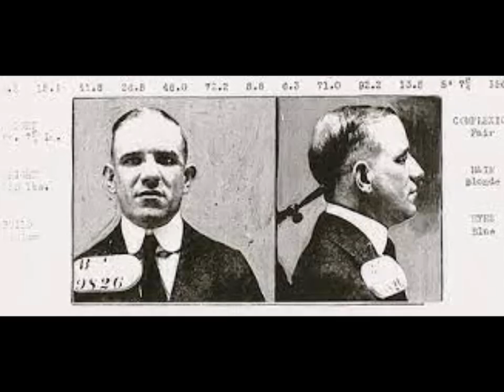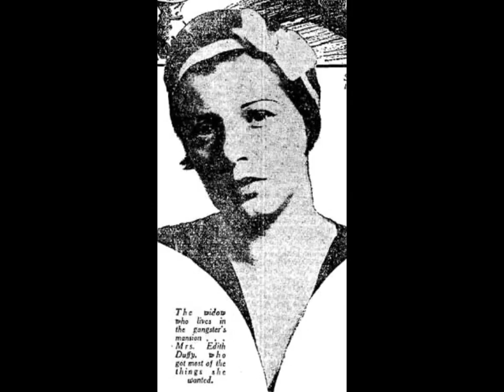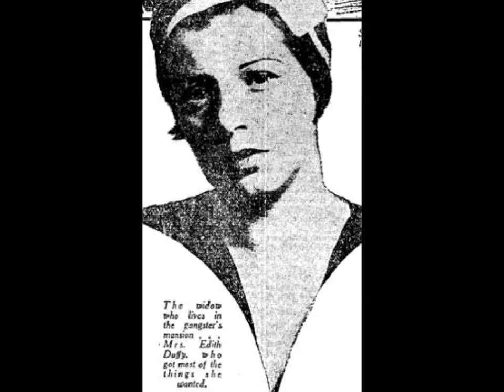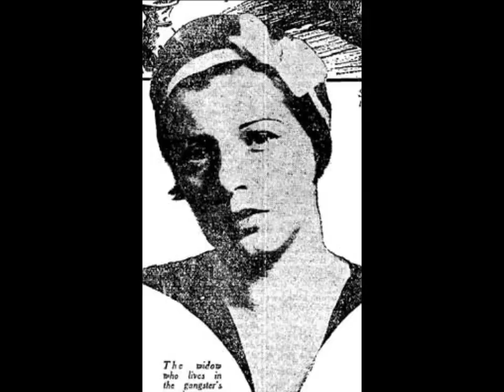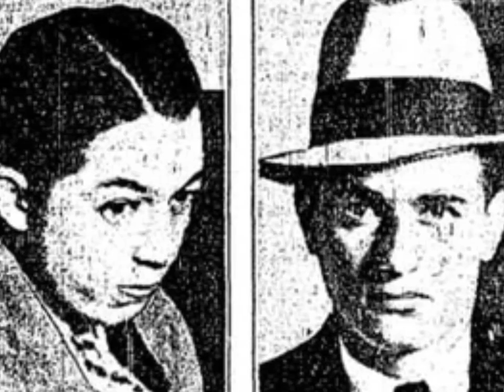Mickey Duffy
This is the story of Mikey Duffy Philadelphia gangster and bootleggers and inspiration for the fictional character Mikey Doyle from Boardwalk Empire .